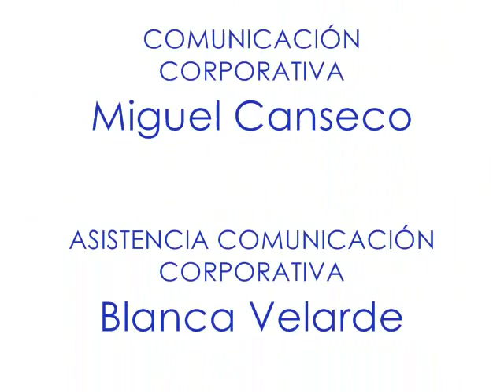Enrique Rocha descubre a los delfines en Delphinus Xel-Há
Enrique Rocha actor mexicano de telenovelas de peculiar voz, profunda y varonil descubre la belleza de nadar con delfines en Delphinus Xel-Há